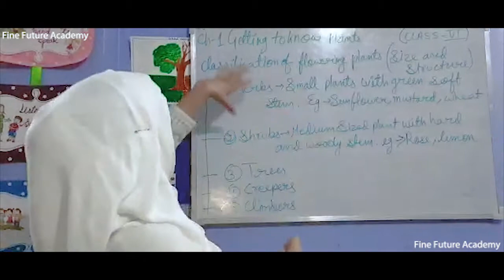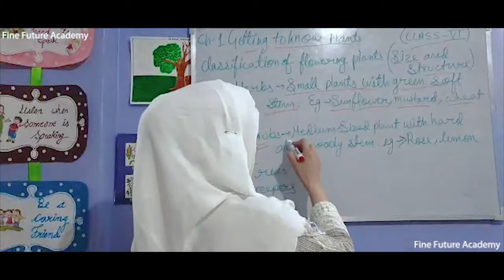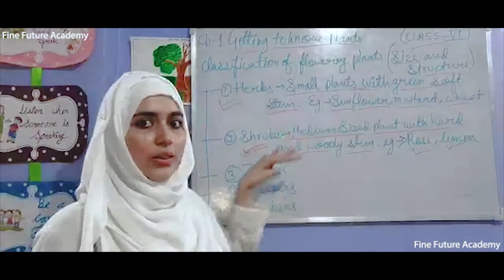SCIENCE CLASS 6 ( part 2 ) Ch1- Getting to know plants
Hello Students & Dear Parents if you are looking for a special teaching experience for you and your children please go through my youTube channel and explore unlimited knowledge.